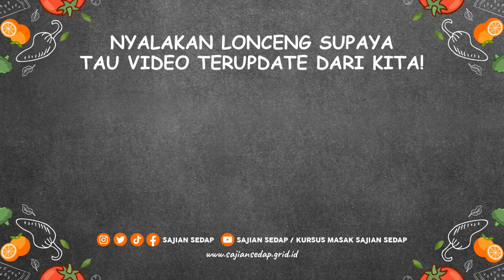IDE MENU SAHUR PRAKTIS TAPI ENAK, NASI TELUR KORNET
Produser Eksekutif: Intan Yusan Septiani
Penulis Resep: Indri, Resi, Qorin, Ruth
Penulis Naskah: Zahra
Peraga: Resi, Indri, Qorin, Ruth
Fotografer: Andrian, Osyad, Bram, Yudi
Videografer: Andrian, Osyad, Bram, Yudi
Video Editor: Andrian, Osyad, Bram, Yudi